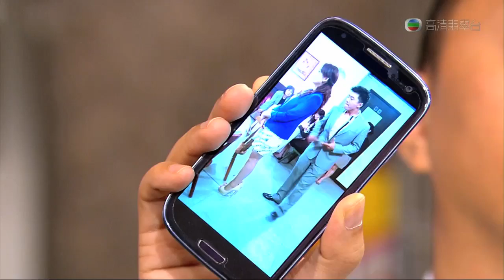愛‧回家 - 第 291 集預告 (TVB)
TVB劇集《愛‧回家》第291集預告 - 狼心難測

啟聰轉交德衡被秘書告性騷擾案件委託，馬壯指啟聰其實嫌棘手才放棄，啟聰指嫣霞可接下委託，嚴謹不欲嫣霞接觸德衡遂提出可兼顧。嚴謹和德衡研究案件，德衡前言不對後語，嚴謹清楚其意願答允以「一時錯手」、誤會作抗辯理由接下其官司。

德衡在誰家灶頭等候入座時伺機向小雲毛手毛腳未果，卻被朝早以手機拍下過程。德衡改向嫣霞下手，嚴謹得知後欲向他揮拳相向，德衡氣極聲言要投訴他。

 嚴謹擔心可能被除牌表現神不守舍，各同事為此游說嘉澤可寫信向律師會紀律審查委員之一的湯官求助，但尚好卻擔心李太、施太會以此向嘉澤借題發揮。啟聰以受李太、施太委託前來了解嚴謹打人事件，更提議嚴謹引疚辭職，嘉澤大怒二人針鋒，在旁的尚好只有喝停散會。尚好得知嘉澤全力支持嚴謹並與啟聰抗衡到底而表擔憂，而一眾男子組亦因為嚴謹可能被除牌在商討對策。

馬壯提出開拓客源並放棄年底花紅或可讓嚴謹留下，原來女子組亦想出相同對策。嘉澤報喜指律師會決定不會追究，各人鬆口氣卻又擔心啟聰未必放過嚴謹，德如在開會時先發制人提出放棄花紅的方案，啟聰竟未有多番挑剔輕易答應讓嚴謹留下。啟聰會合尚好報告嚴謹去留，更拆穿尚好不欲發生衝突事件。尚好約啟聰吃飯，碰巧嘉澤亦與眾人慶祝路過瞥見，各人好奇不已.